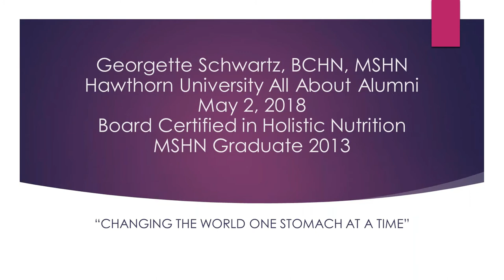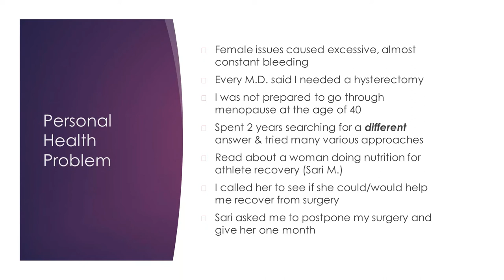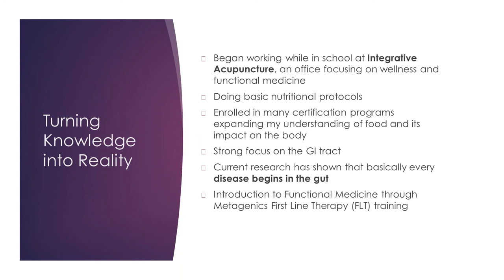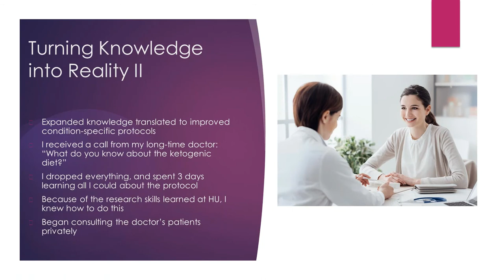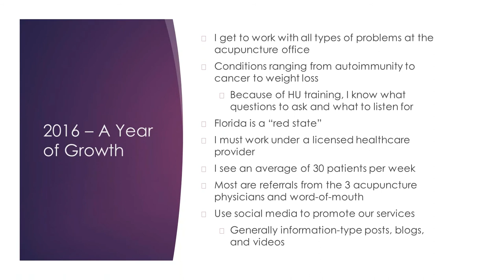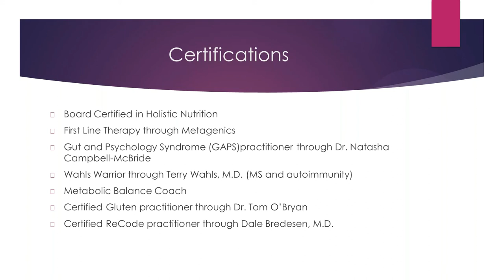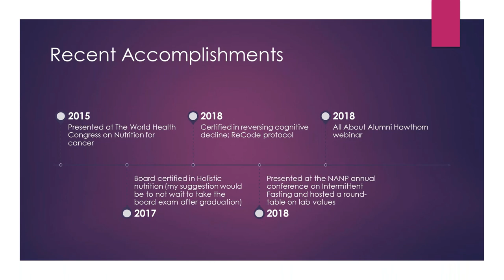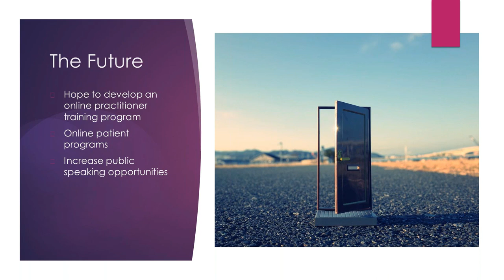AAA: Changing the World One Stomach at a Time with Georgette Schwartz, BCHN, MSHN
Hawthorn graduate Georgette Schwartz is changing the world one stomach at a time; starting with her own. Join Georgette as she tells us how she went from a 40 year old needing a hysterectomy to a Board Certified Holistic Nutritionist with a busy clinical practice, and a speaker at the 2018 annual NANP conference thanks to her education from Hawthorn.

Hawthorn University All About Alumni presents Changing the World One Stomach at a Time with Georgette Schwartz.

Georgette Schwartz has been a nutrition and fitness educator and specialist focusing on complete mental and physical well-being for over 20 years. What started as a passionate interest has turned into a dream career for Georgette, who serves as the Director of Nutrition at Integrative Acupuncture. Through her own experience of avoiding a hysterectomy with dietary & lifestyle changes, Georgette became inspired to help others, and is a devoted and thorough student and practitioner of the healing arts. Georgette holds her Masters of Science in Holistic Nutrition from Hawthorn University in northern California, and is Board Certified in Holistic Nutrition. Her thesis was on the Role of the Ketogenic Diet in the Fight against Cancer. She achieved her Bachelors of Business Administration from the prestigious American University in Washington D.C., and is a licensed fitness trainer through the Aerobic and Fitness Association of America (AFAA). Georgette is a Certified Metabolic Balance Coach, a Certified Healthcare Practitioner in Metagenics® First Line Therapy® - the high-quality supplement line. Georgette is a Certified GAPS Practitioner, a Wahl’s Warrior, and a Certified Gluten Practitioner.